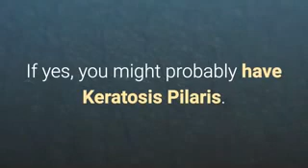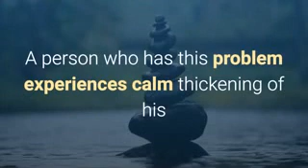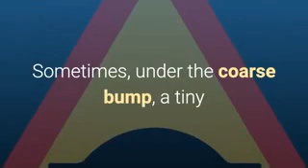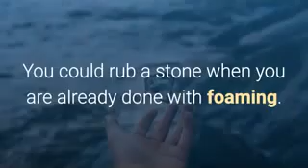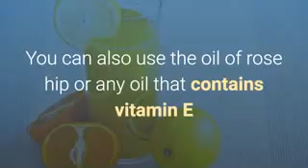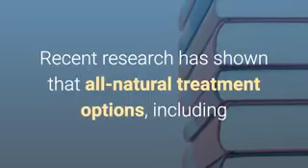Home Remedies For Keratosis Pilaris - Banish My Bumps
Banish My Bumps.

Home Remedies For Keratosis Pilaris.

The Natural Home Cures For Keratosis Pilaris.

Regular rubbing of pumice in the inflamed skin part is one from the most efficient natural home cures designed for chicken skin. You could rub a stone when you are already done with foaming.

Use loofah whilst bathing will help you in reducing the visible chicken skin in your body.

Apply an apple cider type of vinegar that is combined with water is also an effective way to get rid of Keratosis Pilaris most especially for children.

Gently rub the granular blend of sugar with two spoonfuls of the sour cream can be used as the simplest herbal home cures for chicken skin. Never use it for children.

Apply yogurt on the inflamed skin and let it stay for 15 until 20 minutes prior to take a shower is also a way on how you can get rid of chicken skin.

You can also use the oil of rose hip or any oil that contains vitamin E and apply it towards the inflamed area. While you are following these home remedies for Keratosis Pilaris, refrain from scrubbing the inflamed skin part vigorously because this can promote irritation on the follicles of your hair. Besides, whenever taking a bath or shower, never use very hot water to avoid drying and roughing of the skin. This could also make the problem worsen.

Managing your KP may seem like a winless battle, but there is good news.  Recent research has shown that all-natural treatment options, including Banish My Bumps, are successful at stopping keratosis pilaris in its tracks.

In this video you will learn how to deal with Chiken Skin, or KP. The video briefly goes over KP symptoms and cures. If you have ever asked  the following questions then this video is  for you to watch:

banish my bumps ingredients
banish my bumps kp
banish my bumps on amazon
banish my bumps pdf
banish my bumps recipe
banish my bumps review
banish my bumps reviews
banish my bumps scam
banish my bumps secret
does banish my bumps really work
does banish my bumps work
keratosis pilaris ammonium lactate
keratosis pilaris causes
keratosis pilaris diet
keratosis pilaris face
keratosis pilaris home remedy
keratosis pilaris symptoms
keratosis pilaris toddler
keratosis pilaris treatment